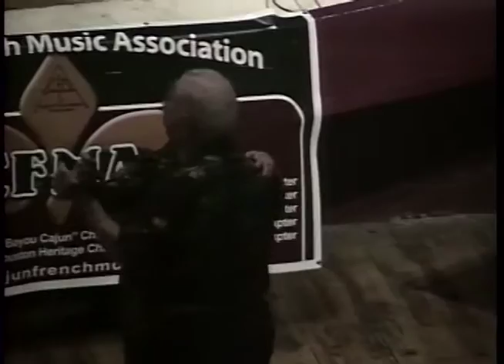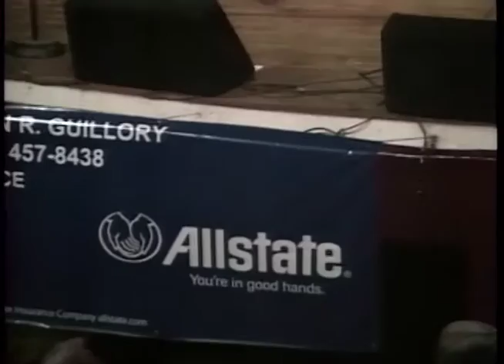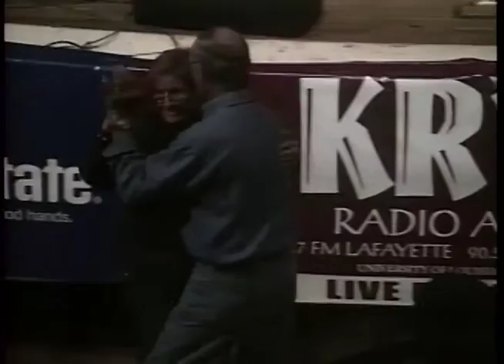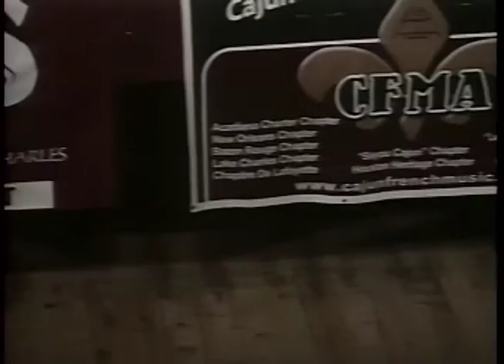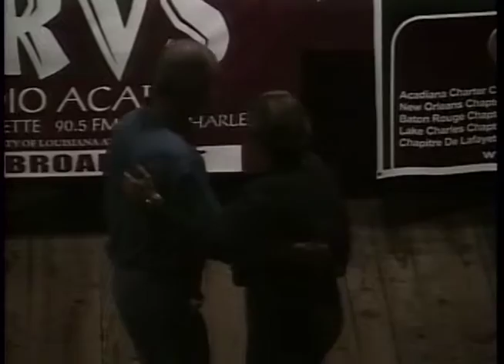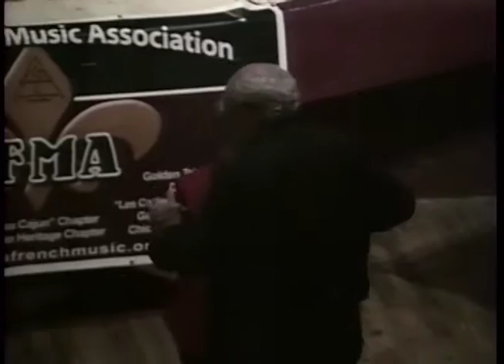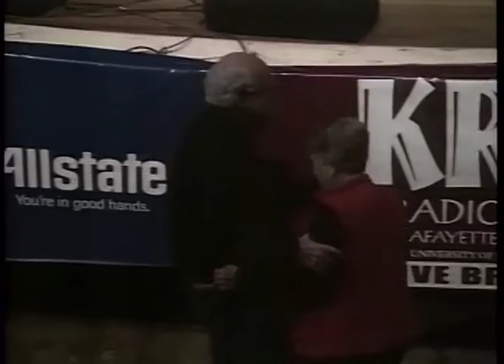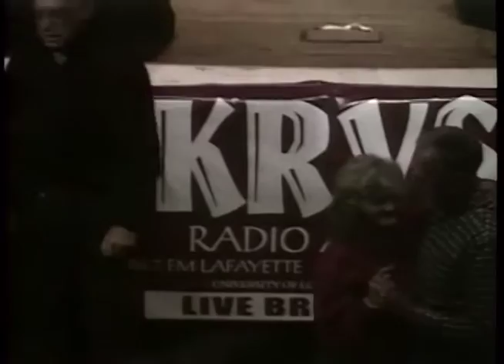Rendezvous des Cajuns - 12-13-15 - Jamie Berzas & Cajun Tradition